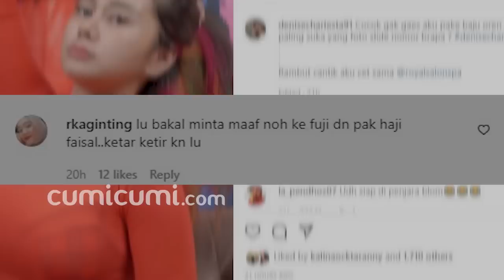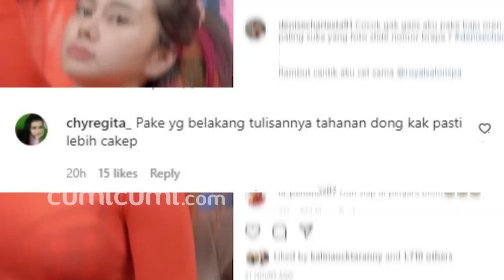Pihak Haji Faisal Buat Somasi Terbuka Tudingan Fuji Sebagai Pelakor, Denise Chariesta Balas Begini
Denise Chariesta belakangan ini sedang ramai dibicarakan lantaran heboh somasi yang dikeluarkan oleh pihak keluarga haji faisal yang akan membuat laporan polisi terkait oknum oknum yang telah melakukan pencemaran nama baik atas nama fuji di media social dengan menyebutnya pelakor. Hal ini langsung disangkut pautkan para warganet kepada sosok Denise hingga membanjiri kolom komentar instagramnya dengan hujatan hingga mendoakan agar segera mengenakan baju orange. Terkait hal tersebut Denise akhirnya buka suara dan menanggapi apa yang sudah dikaitkan terkhadap dirinya. Lantas seperti apa sikap Denise terhadap pihak Haji Faisal? Dan bagaimana pula tanggapannya tentang hujatan netizen terhadapnya?